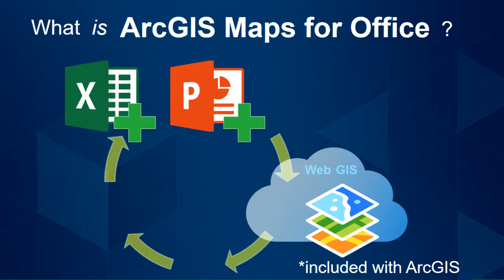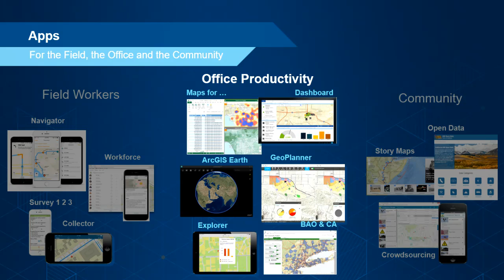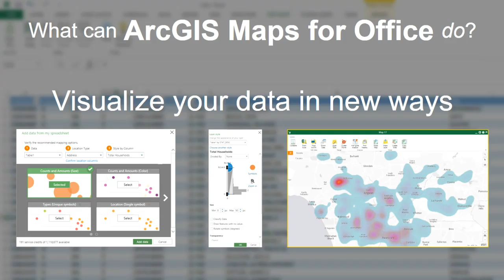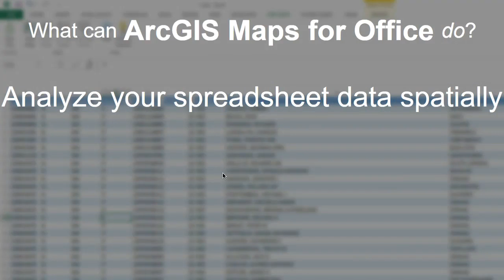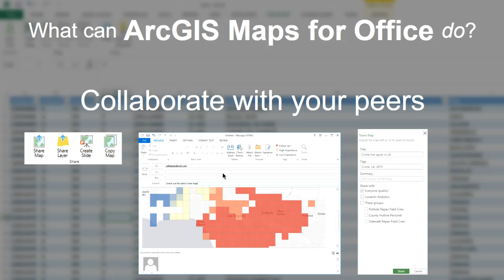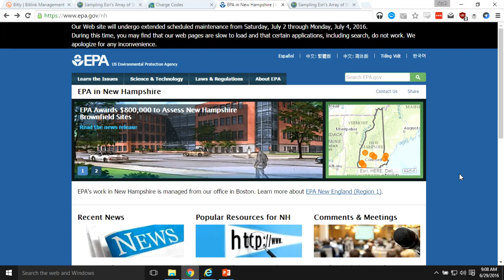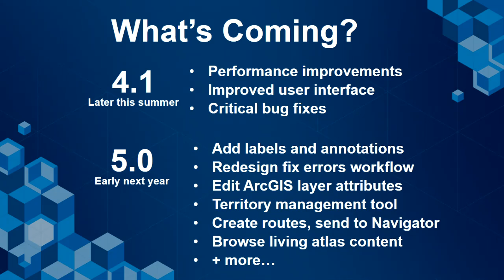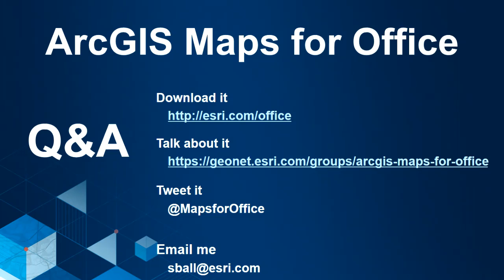ArcGIS Apps: ArcGIS Maps for Office: Your Maps in Excel & PowerPoint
ArcGIS Maps for Office is an application integration that enables the use of Esri’s Location Platform, ArcGIS with Microsoft Office. This workshop will demonstrate the value of the product using a number of use case scenarios as well as the key new features of the latest releases.